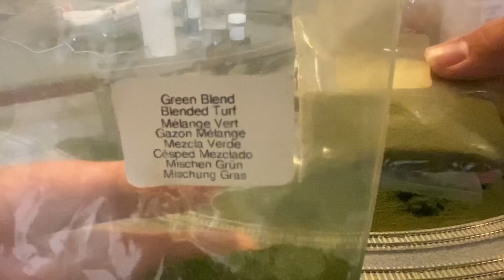久しぶりにジオラマを作成します！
皆さんこんにちは！今回は久しぶりにジオラマを作成してみました！ぜひ見てください！

2代目のチャンネルもぜひ見てください！